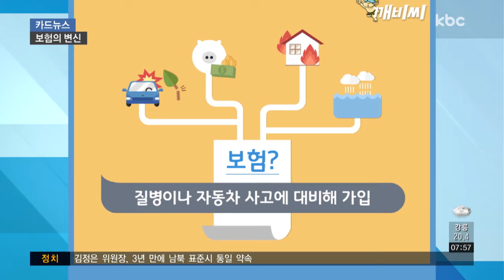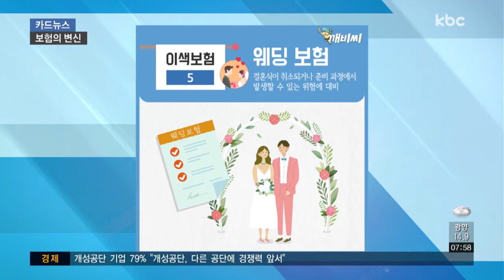[카드뉴스] 이런 보험도 있어요!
일반적으로 보험 하면 질병이나 자동차 사고에 대비해 가입할 텐데요.

보험의 종류, 생각했던 것 보다 아주 다양합니다.

특정 신체 부위를 담보로 하는 보험, 많이 들어보셨죠.

주로 운동선수나 연예인 등의 신체를 보호하기 위한 건데, '키퍼슨 보험'이라 부릅니다.

여자 연예인의 경우 다리 보험에, 가수는 목소리 보험에 가입한다네요.

1인 가구가 늘어나면서 반려동물을 키우는 사람들도 많아졌는데요.

반려인이 사망할 경우 위탁 보호나 재입양 등을 통해 반려동물의 남은 생을 보장해주는 보험도 등장했습니다.

항암 치료를 하면서 발생한 탈모증을 대비할 수 있는 보험도 있는데요.

탈모증이 발생할 경우, 가발을 현물로 준다고 합니다.

골프 자주 치는 분들이라면 한 번쯤은 가입해봤을 익숙한 보험이 있습니다.

골프 도중 홀인원이나 알바트로스를 성공했을 경우, 큰 턱을 낼 수 있는 비용을 보장해주는 보험입니다.

결혼식 날짜를 잡아놓고 취소되거나 결혼 선물 및 하객선물 도난 등 결혼 준비 과정에서 발생할 수 있는 위험을 대비한 웨딩 보험도 있습니다.

요즘 드론 날리는 분들 많으신데요.

값비싼 드론 떨어뜨리진 않을까 걱정도 할 텐데, 드론 비행 중에 발생할 수 있는 추락 또는 충돌사고를 대비해 만들어진 보험도 만들어졌습니다.

세상이 복잡해지면서 보험의 종류도 다양해지고 있는데요.

앞으론 또 어떤 보험이 생겨날까요?